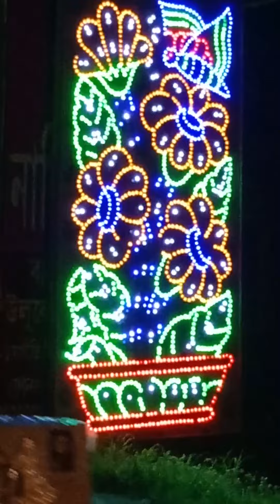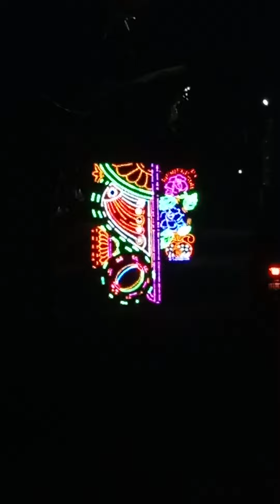আলোকসজ্জা, দূর্গাপূজা - 2024